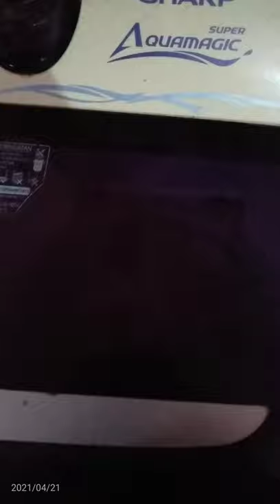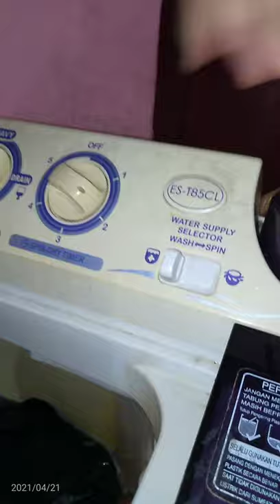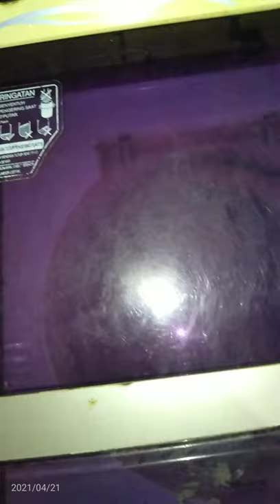Tutorial memperbaiki mesin cuci sendiri di rumah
Mesin pengering mesin cuci tiba-tiba tidak mau berputar, gak usah Panik Moms. Sebagai perempuan pun harus bisa memperbaiki sendiri, saat suami kerja, tidak ada yang bisa dimintai tolong. Perempuan tangguh pasti bisa